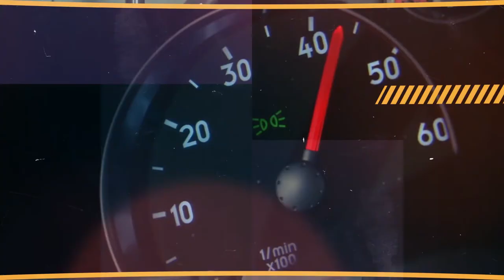Dicas WRA Mini Cooper